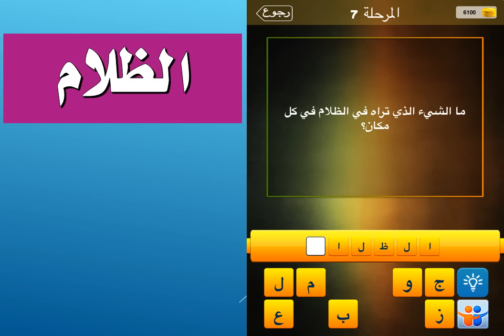ما الشيء الذي تراه في الظلام في كل مكان؟